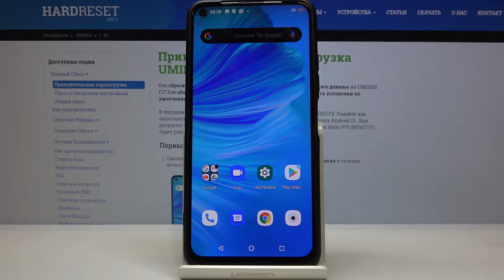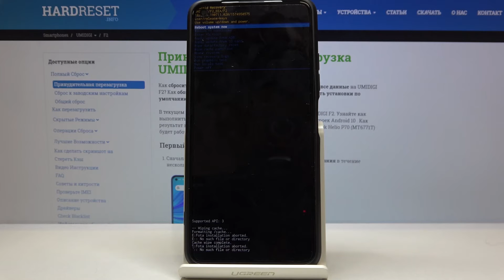Как очистить кэш память телефона UMIDIGI F2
Обязательно посмотрите это видео, если вы ещё не знаете что такое кэш или как его легко очистить. Наша команда Hardreset.Info готова просто и доступно объяснить что это и что с ним нужно сделать. Очистите кэш-партицию от временных файлов, которые только засоряют память вашего телефона UMIDIGI F2. Советуем регулярно их удалять, чтобы избежать замедления работы и ослабления производительности.

Как почистить кэш на UMIDIGI F2? Как удалить лишние данные на UMIDIGI F2? Как освободить место в памяти UMIDIGI F2? Как войти в Recovery на UMIDIGI F2? Как очистить кэш UMIDIGI F2? Как очистить память кэш UMIDIGI F2?